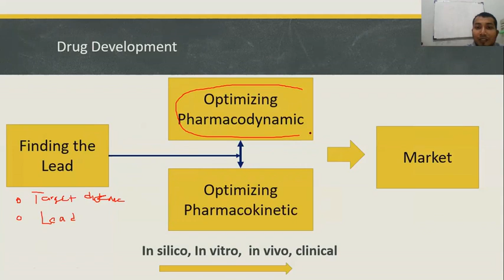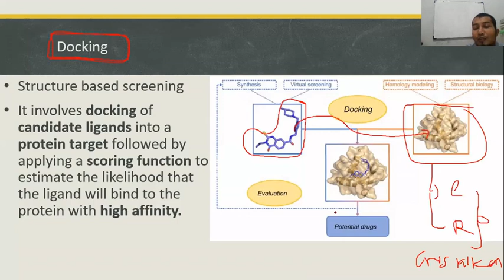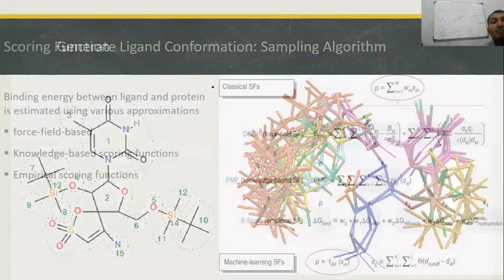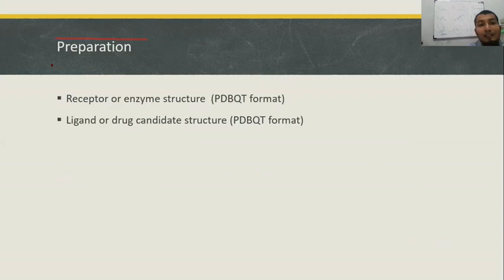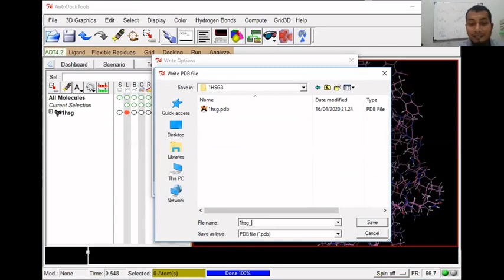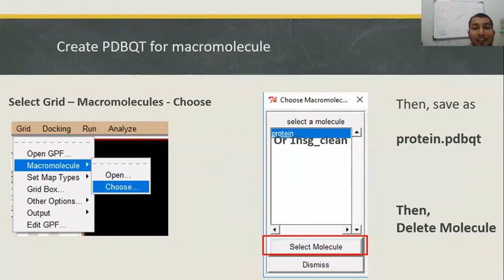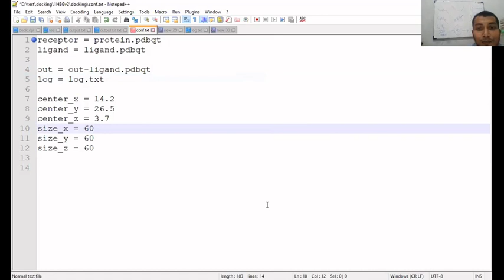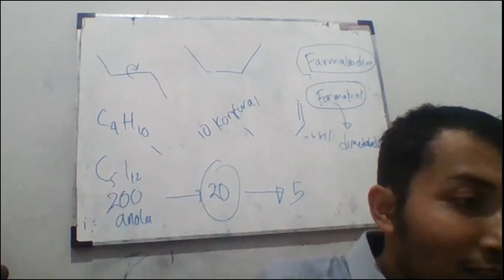[Docking] Week - 14 Drug Docking Part 1: Principles and Practical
1. Principle of Drug Docking
2. Softwares for Drug Docking
3. Drug Docking Work Flow:
 a. Getting PDB;
 b. Preprocessing PDB file;
 c. Generate PDBQT of the macromolecule;
 d. Generate PDBQT of the ligand;
 e. Determine Search Parameter of Autoodck Vina;
 f. Run Autodock Vina.

Next Video: Analyze Docking Result and Virtual Screening